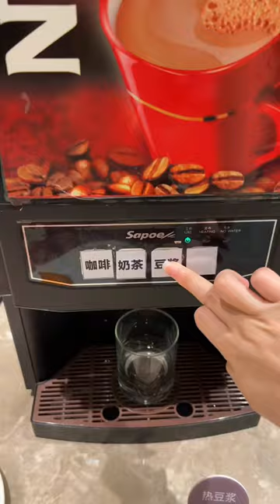What I eat in a day in Guangzhou, China 🇨🇳